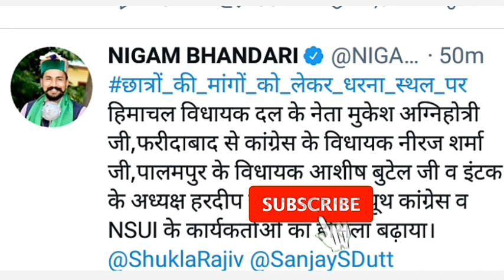hpu cancel exam 2021 छात्रों की मांगों को पूरा किया जाए